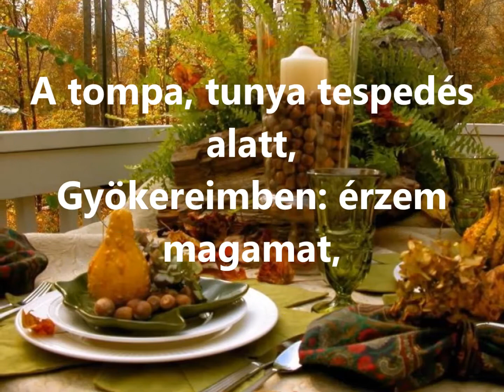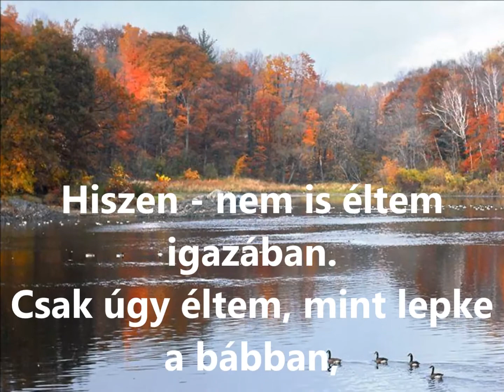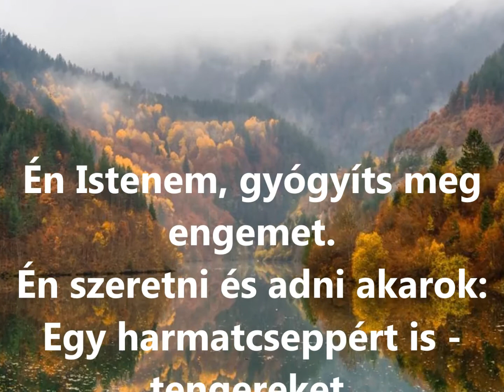GYÓGYÍTS MEG ISTENEM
Zene,ének-Karda Bea Könyörgés